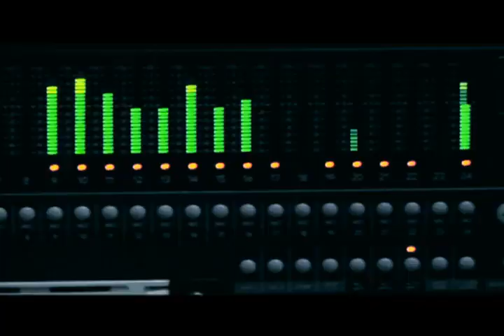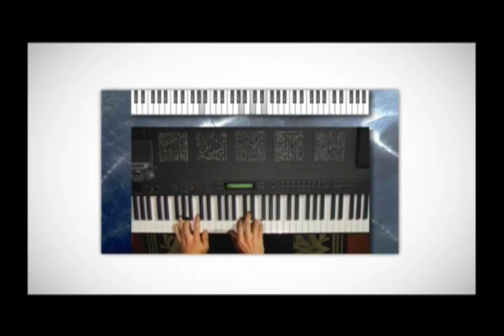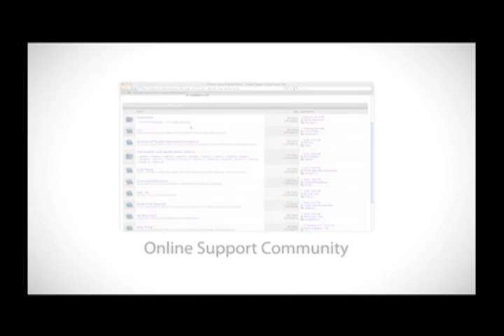Blues Guitar with Jack Pearson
Blues Guitarist Jack Pearson (Allman Brothers Band) shares tips on playing slide guitar and voicing chords.

2:20 Opening Blues Song
5:20 Interview with Jack Pearson
6:45 Dealing with Tinnitus
8:15 Chord Voicings
10:35 Learning Guitar Back in the Day
12:05 Jack Pearson’s Guitar & Gear
16:30 Increasing Your Sustain
17:50 Not Overplaying the Strings
18:30 Finger Dexterity Exercises
21:15 Dealing with Limited Mobility Issues
22:35 Slide Guitar Playing
26:50 Playing Slide in Alternate Tunings
29:45 Slide Guitar String Muting
32:25 Getting a Jazz Sound